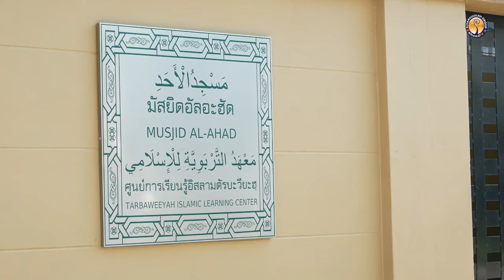AH 3920 ประเภทของสัตว์ที่ต้องห้าม (ฮารอม) การแต่งงาน และอาหารของชาวคัมภีร์